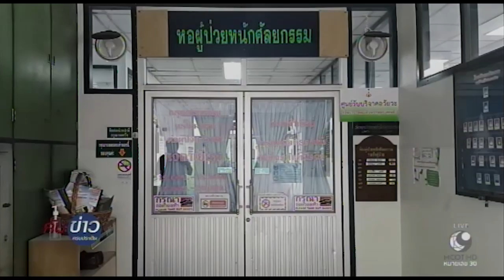สันติ ดวงสว่าง สมองหยุดทำงานอาการยังน่าห่วง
หามนักร้องลูกทุ่งชื่อดัง สันติ ดวงสว่าง ส่งโรงพยาบาล เส้นเลือดในสมองแตก แพทย์เผยอาการยังน่าเป็นห่วง คลิก

1.สารคดีเฉลิมพระเกียรติ
2.พระราชกรณียกิจ-พระมหากรุณาธิคุณ
3.คนไทยหัวใจ♥รักในหลวง